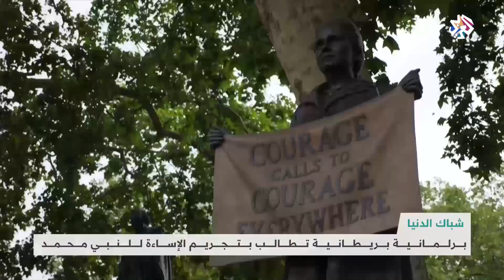برلمانية بريطانية تطالب بتجريم الإساءة للنبي محمد | شبابيك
تمكنت البرلمانية البريطانية المسلمة ناز شاه من تسليط الضوء على موضوع السخرية من الإسلام والنبي محمد صلى الله عليه وسلم، وذلك خلال جلسة مناقشة مشروع قانون جديد، يشدد العقوبات على من يعتدي على تماثيل الرموز الوطنية البريطانية.
تقرير: ريما حجازي